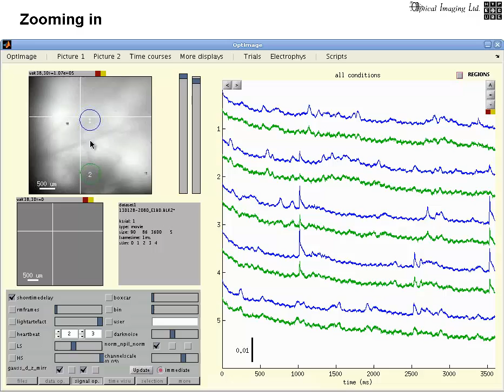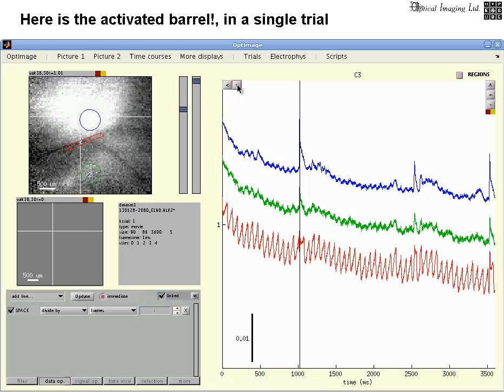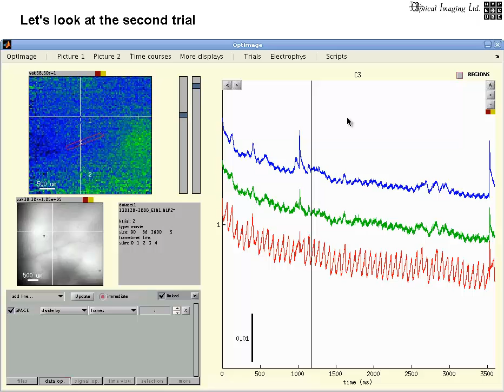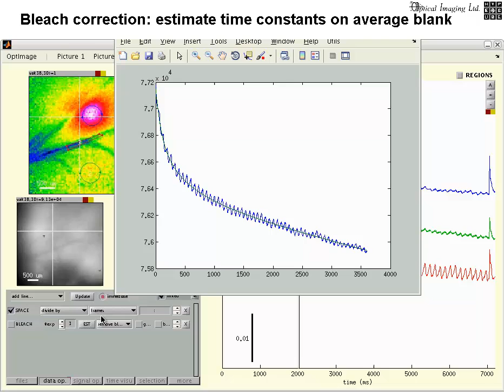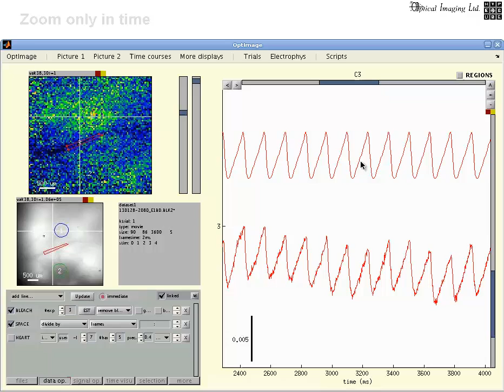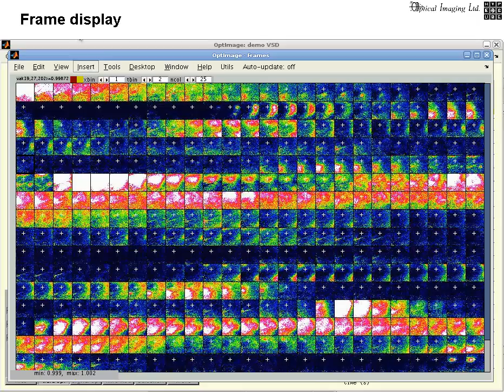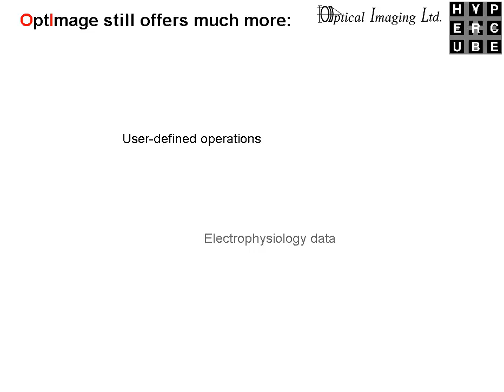OptImage Long SfN 2013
Opt-Image is top of the line MatLab based software for image proceesing and displaying.